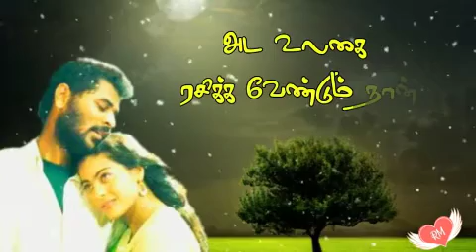9 May 2020